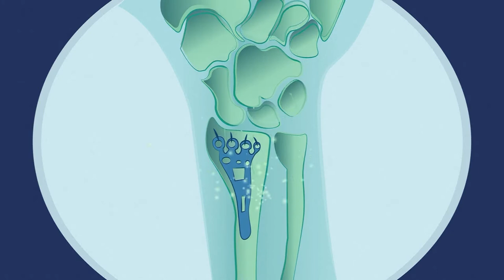EHIC-sairaanhoitokorttini tarina – Mary ja Alan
Mary ja Alan lähtivät lomalle Sloveniaan. Maryn kaaduttua pyöräretkellä he olivat tyytyväisiä, että eurooppalainen sairaanhoitokortti oli mukana matkalla. Tutustu